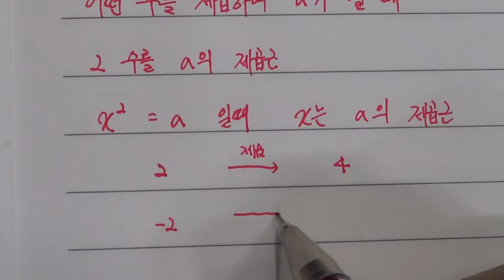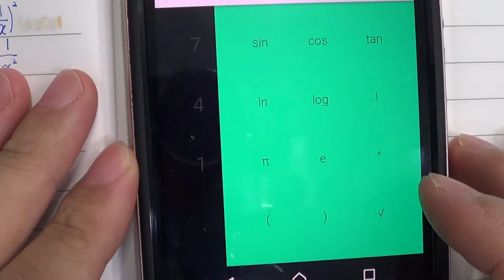■고등부 1학년 수학 곱셈 공식의 변형 - 문자가 2개인 경우■2학기 중간고사■송도신도시 송도 학원 종합학원 신송중 박문중 신정중 해송중